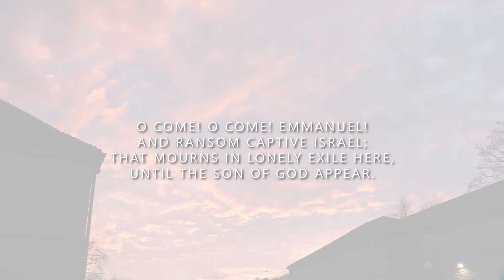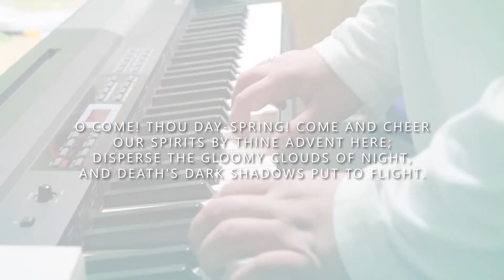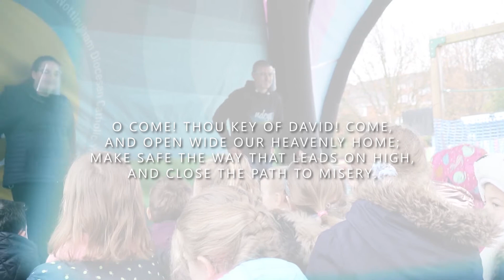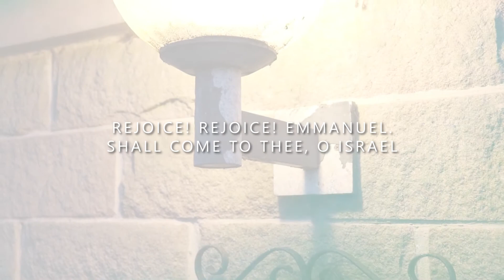O Come, O Come, Emmanuel - With Lyrics